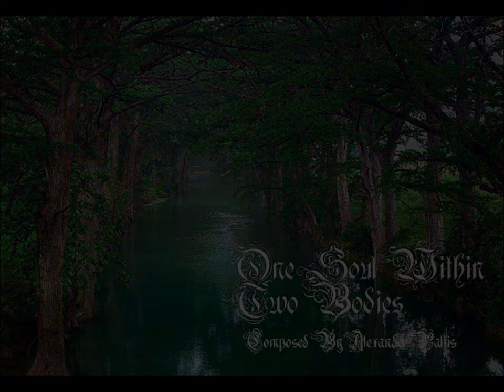Ambient Music - 'One Soul Within Two Bodies' by Nosophori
Or download Ciorcal Na Saol at Bandcamp!

9th song from Nosophori.
I think the title speaks for itself when it comes to explaining the story for this song xD
Although I should mention this, the name of this song is a quote from the Greek philosopher Aristotle which originally was "A true friend is one soul in two bodies."